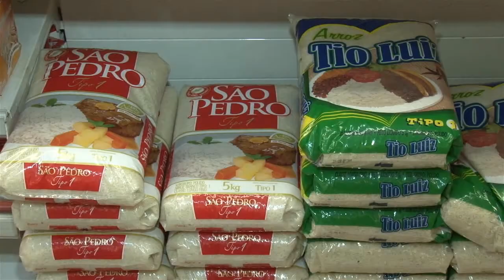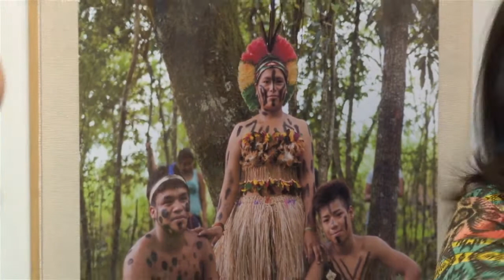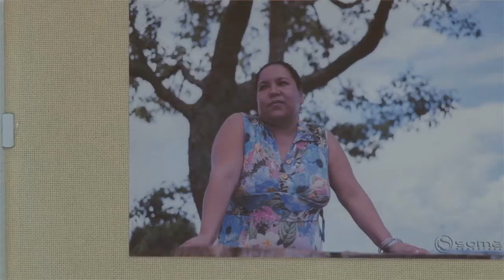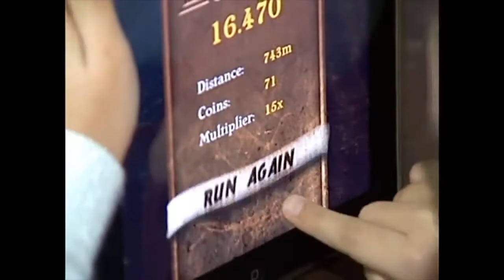Jornal das 6 - Bloco A 15.05.15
Destaques do Bloco A do Jornal das Seis desta sexta-feira, dia 15 de maio:

- Exposição fotográfica resgata cultura dos índios Kaigang, no Museu Diretor Pestana,
- ACI recebe palestra “Likers: A Nova Geração de Consumidores” que procura entender melhor o perfil da geração Z;
- Primeira audiência da mesa de negociações entre o Governo do Rio Grande do Sul e professores termina sem acordo;
- Promotoria Pública determina que Ijuí crie 270 vagas a mais na educação infantil até junho, mas prefeitura recorre;
- Confirmado quarto caso de dengue em Ijuí.